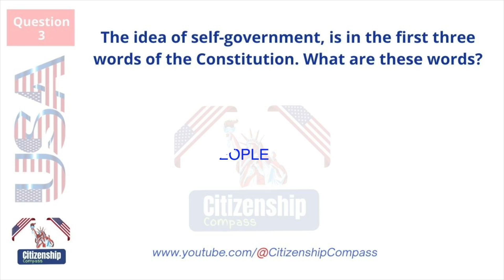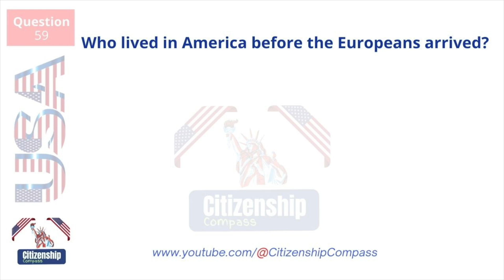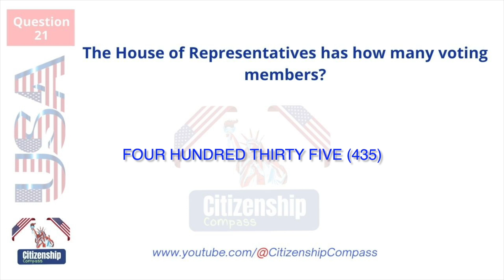2023 - 100 Civics Questions (2008 version) for the U.S. Citizenship Interview 2023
Practice your civics questions with EASY answers! ALL 100 USCIS Official Questions and Answers (2008 VERSION) for the U.S. Citizenship Interview 2023. This is the Slow Version.

Welcome to our comprehensive video guide for the U.S. Citizenship Test in 2023! In this video, we present "100 Civics Questions & Answers" to help you ace the test. Whether you're preparing for your citizenship interview or simply interested in expanding your knowledge of American civics, this video is a valuable resource.

"Citizenship Compass" is NOT A LAW FIRM and is NOT a substitute for an attorney or law firm. It is a good idea to have an immigration lawyer or an accredited BIA representative check your application BEFORE applying. When applying for any immigration benefit, non-citizens identify themselves to the government and invite scrutiny.